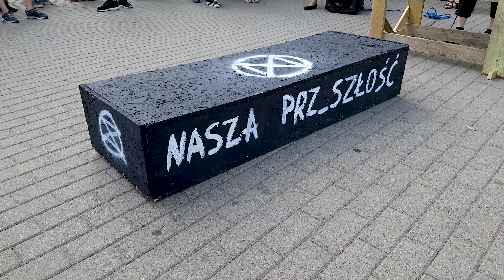O co chodzi z buntem przeciwko wymieraniu? // Tomek, Extinction Rebellion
Czym jest bunt przeciwko wymieraniu? Kto dołącza do ruchu, który postuluje radykalne hasła ekologicznej rewolucji? Na te i inne pytania odpowiada Tomek z Extinction Rebellion.

O czym rozmawiamy:
1:35 Czym jest protest typu Die-in?
2:46 Extiction Rebellion czyli kto?
3:07 Czym jest smutek klimatyczny?
3:54 Postulaty Extinction Rebellion

Rozmawiając z aktywizmem to niezależny dokument o nowym aktywizmie klimatycznym, który nakręciłem smartfonem. Przyspieszającą katastrofę klimatyczną ukazuję z perspektywy kilkunastu aktywistów i aktywistek klimatycznych różnych ruchów protestu w różnych częściach Polski.